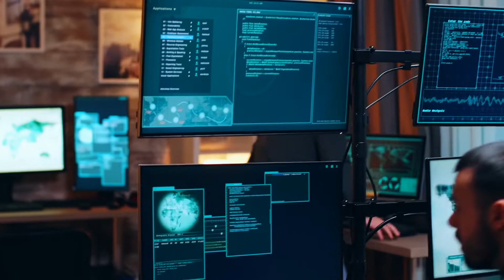Determining Real Estate Property Values Fast Using the 4 Dimensional Rule.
Introducing the 4 Dimensional Rule for valuing properties. Analyzing properties in 2d, 3D, 4d and reconcile.

Collect the Data
Permitted
Age Vs Effective Age
Features and Amenities
Condition & Quality
Sale Data
Zoning
Current Use
Look at the subject and neighborhood and comps in 2D
Sqft
Functional
Bed Bath
Conditioned
Parking
Lot Size
Legal Access
Proximity to...
Look at the subject and neighborhood and comps in 3D
Levels
Ceiling Height
Slope
Views
Flood
Look at the subject and neighborhood and comps in 4D
Time
Age
Zero it all out
Analize
Compare
Adjust - Market Reaction
Reconcile